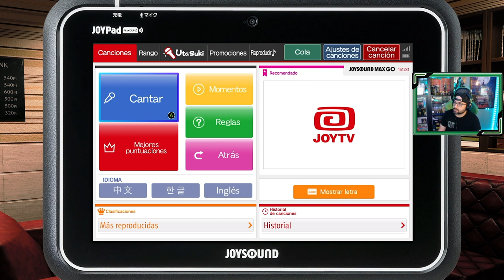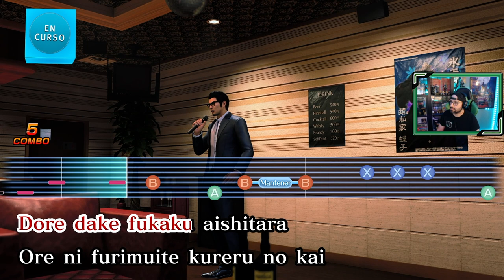Like a Dragon Gaiden: The Man Who Erased his Name | # 7 | "El rescate de Hanawa"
Kyriu consigue averiguar donde tienen retenido a Hanawa, es el turno de rescatarlo.

Capítulos hasta el momento...
1. El escondite
2. El dragón oculto
3. El tigre rojo
4. Territorio de Akame
5. Traficante de armas y la señora de los cigarros
6. El Coliseo
7. El rescate de Hanawa